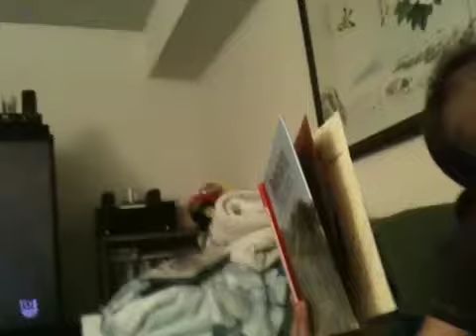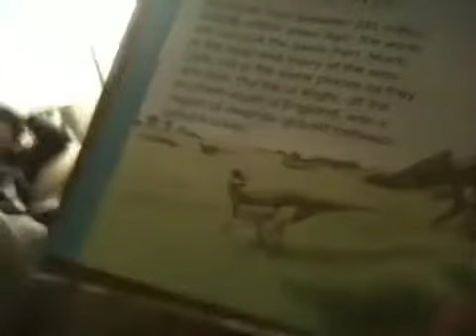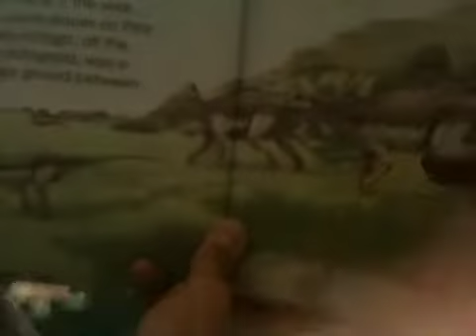Jah & Tua & Nunu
The boys and I reading